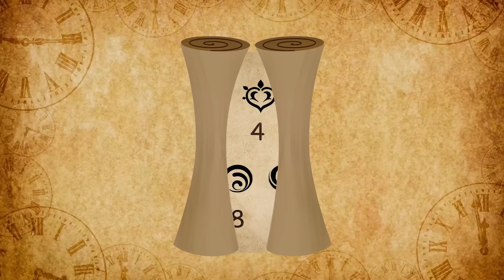Truyền Thuyết Chị Em Cửu Vĩ Hồ Ly 🦊✨ Truyện Cổ Tích Mới 🌜 Truyện Hay Mỗi Ngày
Truyện Cổ Tích "Truyện Hay Mỗi Ngày" dành cho các bạn thiếu niên từ 13 đến 18 tuổi.
Kênh "Truyện Hay Mỗi Ngày" kể về những câu truyện cổ tích thú vị, li kỳ, với cách thể hiện sáng tạo. Những câu truyện của chúng mình mang đến giá trị nhân văn được lồng ghép khéo léo thông qua lối dẫn truyện nhẹ nhàng; giúp khán giả vừa giải trí vừa phát triển nhân cách thông qua series truyện cổ tích trên kênh. Nội dung của chúng mình được chia thành các danh mục sau: truyện ngụ ngôn, truyện dân gian, phép thuật, thần thoại, truyền thuyết được sắp xếp trong các danh sách phát hiển thị ở trang chủ.
Vui lòng đóng góp ý kiến bằng cách để lại bình luận bên dưới, chúng mình luôn sẵn sàng lắng nghe ý kiến từ khán giả để hoàn thiện và phát triển kênh hơn nữa.

Lưu ý:
► Truyện Cổ Tích "Truyện Hay Mỗi Ngày" và tất cả các video của kênh này không “hướng đến trẻ em” theo định nghĩa trong mục 16 C.F.R. § 312.2 của ĐẠO LUẬT BẢO VỆ QUYỀN RIÊNG TƯ TRỰC TUYẾN CỦA TRẺ EM không hướng đến đối tượng trẻ em dưới 13 tuổi. Chúng tôi và (các) chủ sở hữu, đại lý, đại diện và nhân viên của kênh sẽ không thu thập bất kỳ thông tin nào từ trẻ em dưới 13 tuổi và chắc chắn sẽ không cho phép bất kỳ bên thứ ba nào tìm cách thu thập thông tin từ trẻ em dưới 13 tuổi thay mặt cho KÊNH Truyện Hay Mỗi Ngày. Thêm vào đó, chúng tôi từ chối bất kỳ và tất cả ràng buộc và trách nhiệm pháp lý đối với các thông lệ và chính sách của YouTube và các đại lý và công ty con của YouTube, hoặc bất kỳ bên thứ ba liên kết nào khác, liên quan đến việc thu thập dữ liệu.